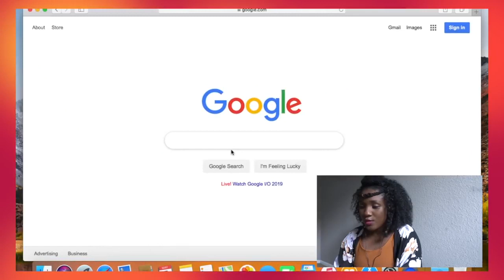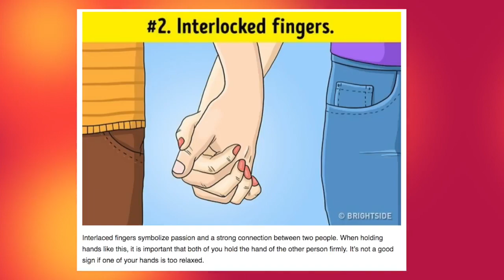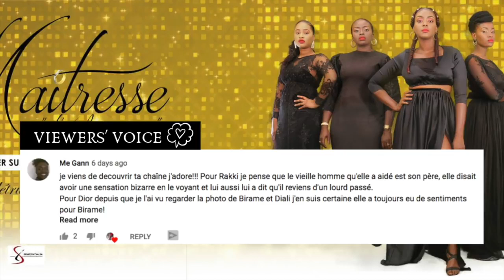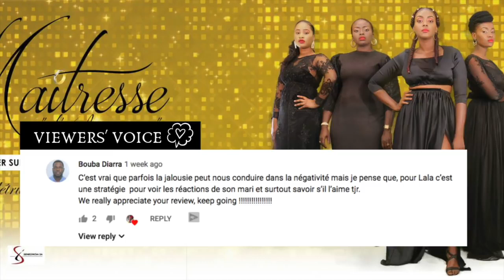Découvrez la chaîne Youtube de : YIRI TV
Cette chaîne Youtube vous propose : "Promotion du cinéma Afro par des revues et des analyses de films et séries à la mode"

Nom de la vidéo : Série - Maitresse d'un homme marié - Episodes 28 - 29 (🎬Analyse du générique)

Nb suppression du contenu suivant par rapport à la vidéo en lien :
Néant
De
Titulaire des droits d'auteur :
Passage

À ce stade de la série, je suis sûre que tu ne regardes même plus le générique comme moi, pourtant il est composé de scène très importante qui nous donne des indices sur comment se déroulera toute la série.
N'hésite pas à partager ton avis, j'attends tes commentaires avec impatience !

✨ Je publierai la revue sur les épisodes 30 et 31 MERCREDI PROCHAIN !!!

MATÉRIEL DE TOURNAGE ↓ :
- Camera: Sony DSC Hx800
- Trépied:  Amazon Basics
- Lumière: Lumière du jour

Sujet de la vidéo: Analyse du générique de la série  Maitresse d'un homme marié et revue des épisodes 28 - 29 + lecture de tes commentaires dans la rubrique Viewers' Voice